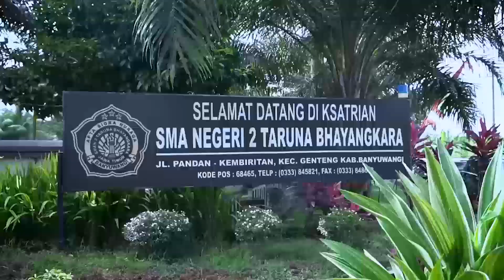SOSIALISASI PENERIMAAN ANGGOTA POLRI